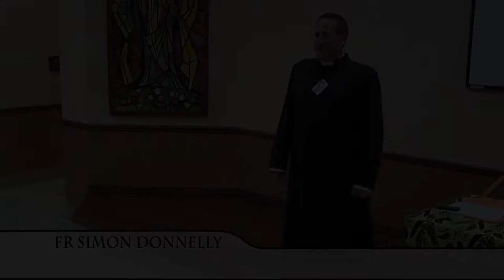Fermasa 2011. TOB seminar: 1. Opening Address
Fr Simon Donnelly's opening address at the Theology of the Body Seminar of the 2011 Fermasa Annual Conference.